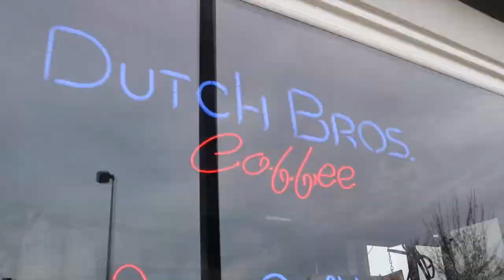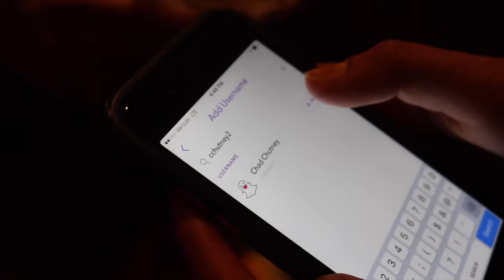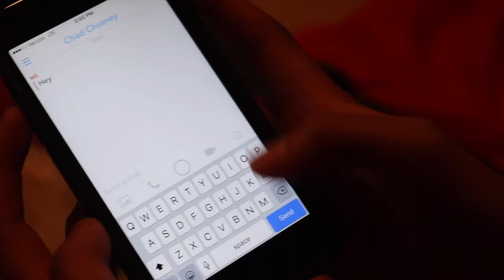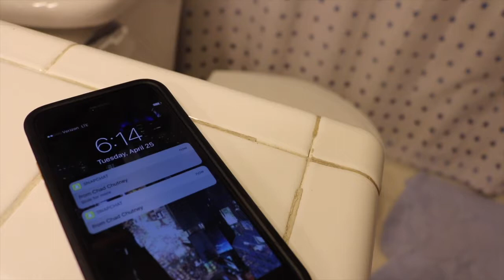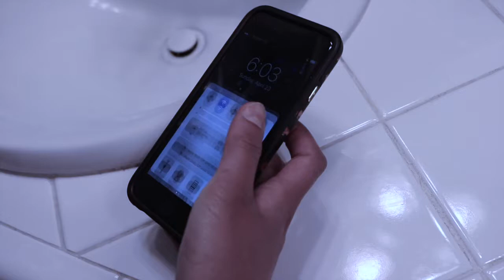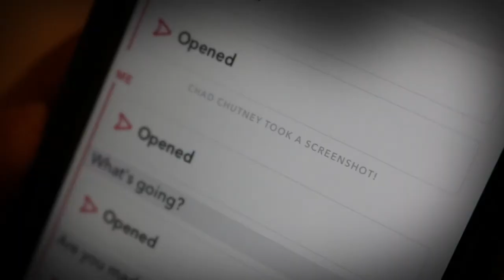Kalopsia (2017 Short Film)